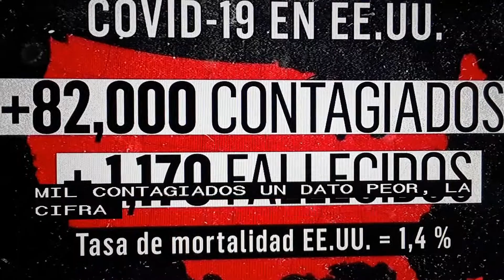➕ de 82 mil contagios con COVID-19, en USA